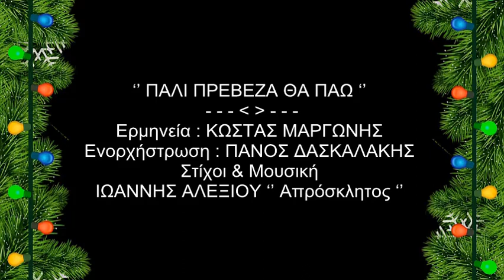‘’ ΠΑΛΙ ΠΡΕΒΕΖΑ ΘΑ ΠΑΩ - ΧΡΙΣΤΟΥΓΕΝΝΙΑΤΙΟ ‘’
Ερμηνεία : ΚΩΣΤΑΣ ΜΑΡΓΩΝΗΣ
Στίχοι & Μουσική :  ΙΩΑΝΝΗΣ ΑΛΕΞΙΟΥ Απρόσκλητος
Ενορχήστρωση : ΠΑΝΟΣ ΔΑΣΚΑΛΑΚΗΣ